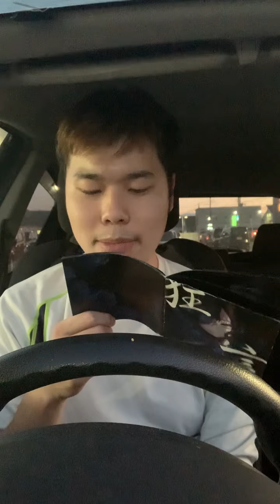キングたくのYJ#18475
山形県，東京都は急増。医療は壊滅。緊急事態宣言今すぐに出すべき。そこで新型コロナウイルス支援プロジェクトとしてadoオータムメドレー披露。